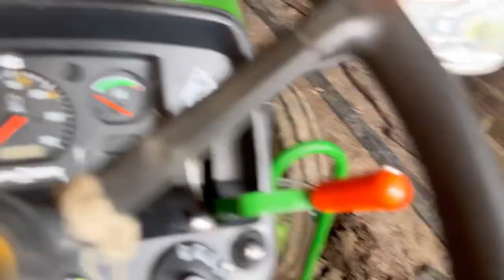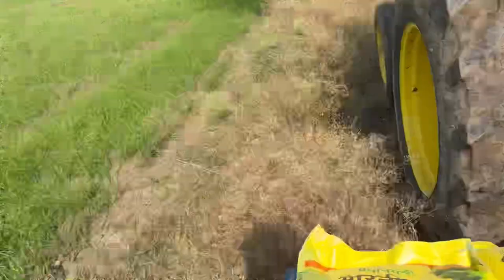गेहूँ के खेत में दूसरा पानी चालू + यूरिया John Deere 5310 ट्रेक्टर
नमस्ते

 दोस्तो कैसे हो सब किय हाल चाल है